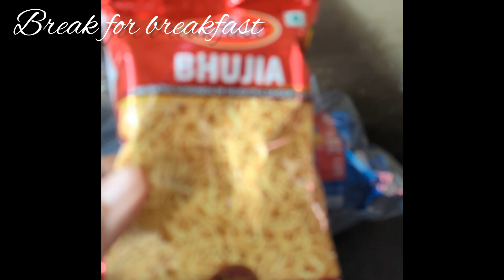Kurukshetra Yatra Bus Tour! (part-1)| Gaur City 1 Radha Krishna Park to kurukshetra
Kurukshetra Bus Tour ! (part-1) | Gaur City 1 Radha Krishna Park to Kurukshetra